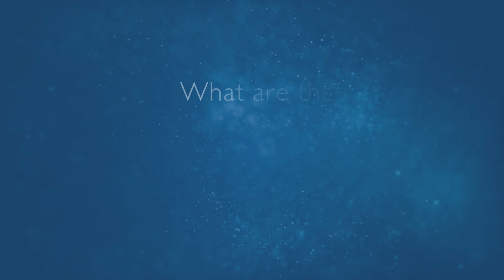Q&A - Appendicitis in Children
Johns Hopkins pediatric surgeon, Clint Cappiello, M.D., explains what an appendicitis is, the symptoms and treatment options for infants and children.

Dr. Cappiello specializes in general, neonatal, pediatric, and pediatric trauma surgery. Additionally, he is skilled in minimally invasive surgical techniques for management of pediatric hernias, reflux disease, congenital pulmonary airway malformations, and inflammatory bowel disease.